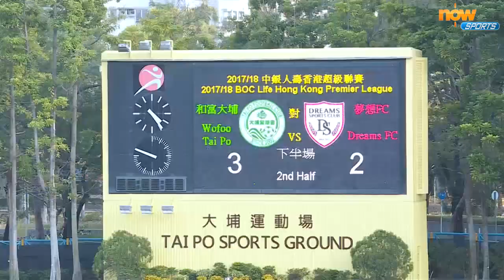《體貼‧香港》港超聯 和富大埔VS 夢想FC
港超聯第10輪賽事，久休逾1個月的和富大埔主場迎戰夢想FC，雖然主隊兩度落後，但大埔有後備入替的李嘉耀射入奠勝一球，以3:2反勝對手。現時大埔一眾傷兵逐步回歸球場，教練李志堅希望他們可以透過比賽重拾狀態，至於休養7個月後復出的李嘉耀坦言，養傷期間十分難受，幸而復出第1場比賽就取得入球，為自己感到高興。